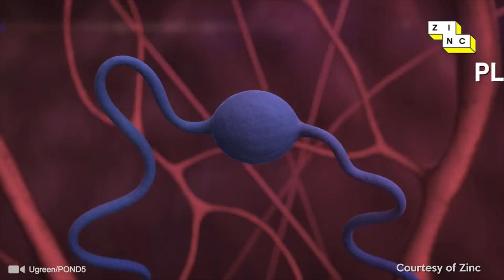AVANI I AM NOT PLASTIC CAMPAIGN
Avani is embarking on a campaign in striving for a cleaner and greener world. Close to 300 million tons of plastic is generated globally per year, and with that plastic has caused much damage for our lands, oceans and also the whole biodiversity around us. While Reduce, Reuse Recycle is being encouraged by institutions this slow trickled of education may take too long and REPLACE, inevitably becomes the only hope to combat this massive epidemic. Avani offers a wide range of biodegradable and compostable products which could REPLACE the usage of petroleum-based plastic right away.

Become our partner in striving for a cleaner and greener Earth. And say I AM NOT PLASTIC!